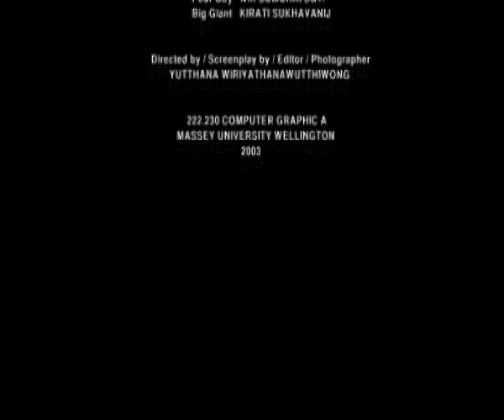2003_Bad Angel shortfilm หนังสั้น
This one is even before the 1st short films. It is really my 1st 1st kinda moving images i have done